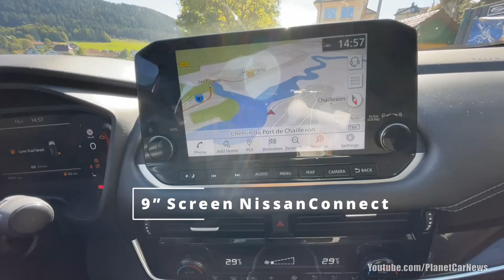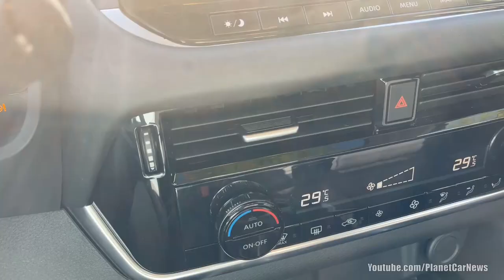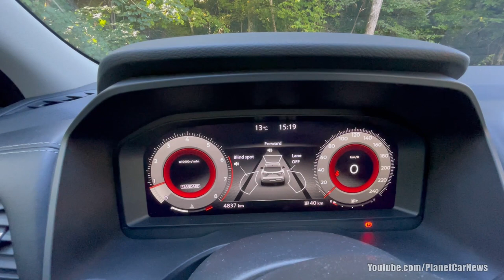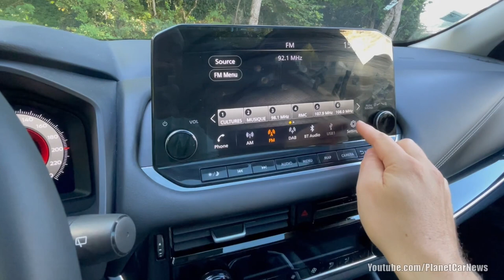New Nissan Qashqai N-Connecta 2023 | Visual Review, Exterior, Interior (DIG-T 140 2WD)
Take a look in detail at the All-New Nissan Qashqai 2023. This version is the DIG-T 140 Mild Hybrid Manual 2WD N-Connecta. See the exterior, Interior, Trunk, Digital cockpit and infotainment.

Thanks a lot to / Merci beaucoup à Nissan Villers-le-Lac, JMJ Automobiles

Specs :
1.3 DIG-T 140 MHEV (Mild Hybrid Electric Vehicle)
Engine : Inline-4, 1332 cm3
Power : 140 Ps @ 5000 rpm
Torque : 240 Nm @ 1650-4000 rpm
Transmisson : Front wheel drive, Manual 6-Speed
Acceleration 0 - 100 km/h :10.2 sec
Maximum speed : 196 km/h
Fuel consumption (economy) - combined : 5.8 L
CO2 emissions (NEDC, WLTP equivalent) : 131 g/km